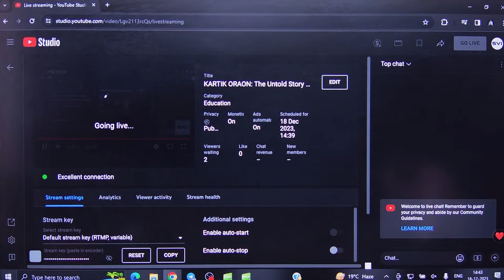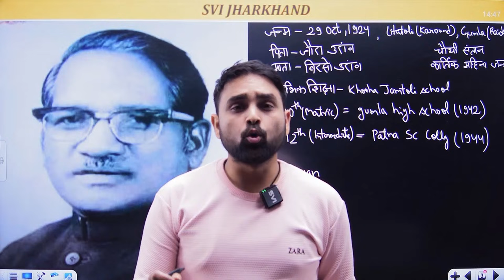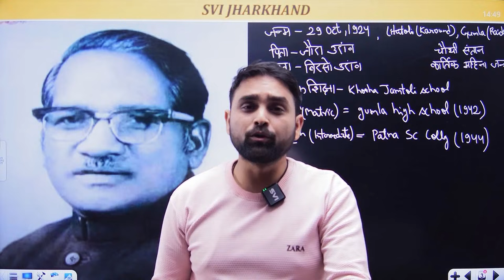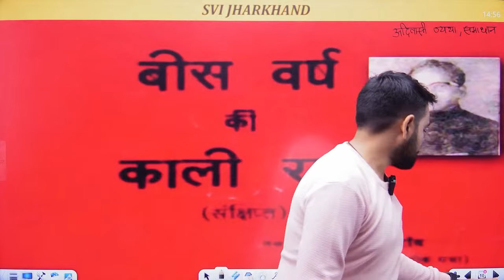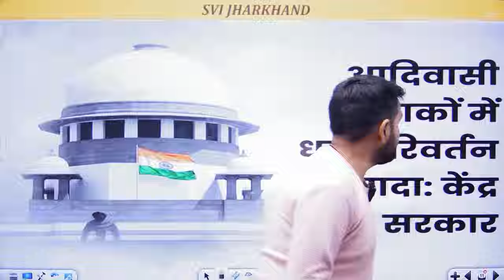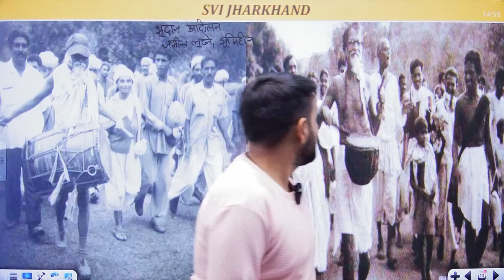KARTIK ORAON: The Untold Story Of " Black Diamond"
Address - Bokaro Steel City  & Chas , Jharkhand

 About Video  :-